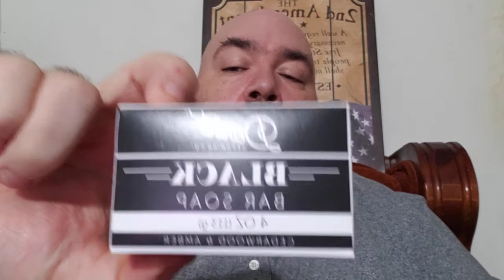Unboxing Volume 2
Unboxing some things I picked up from Amazon, The Captain's Stash, & Detroit Grooming. Hit that 👍 or 👎, let me know why. Thank you for your support.
DUECES